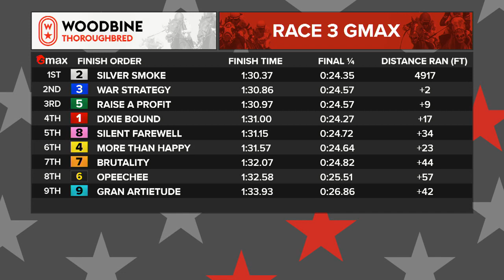Woodbine, Tbred, June 26, 2022 Race 3